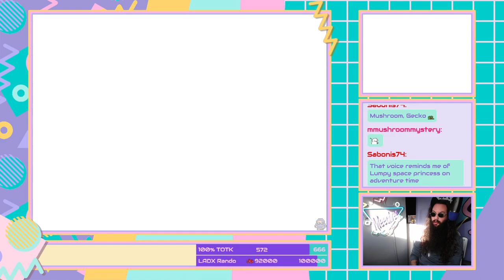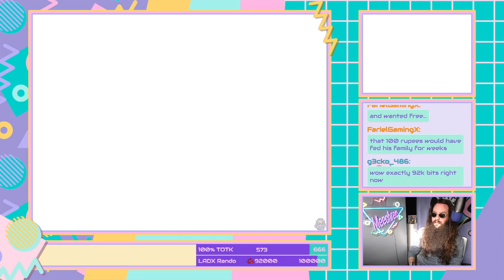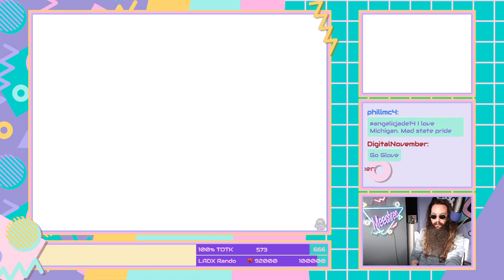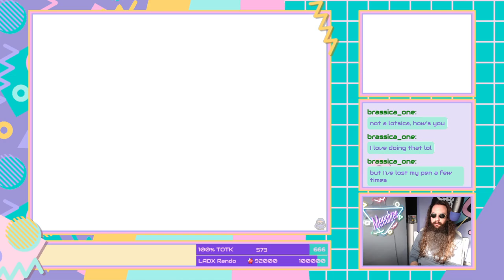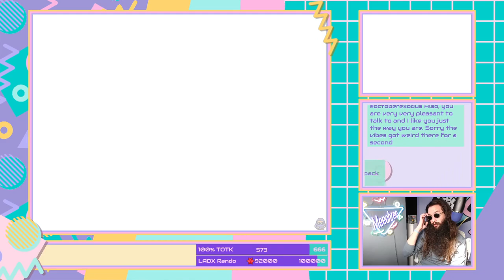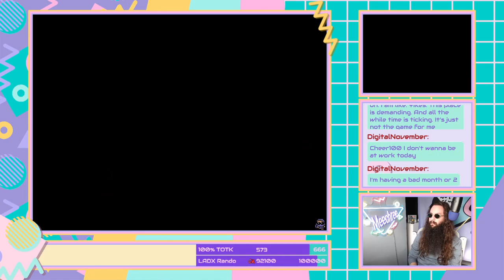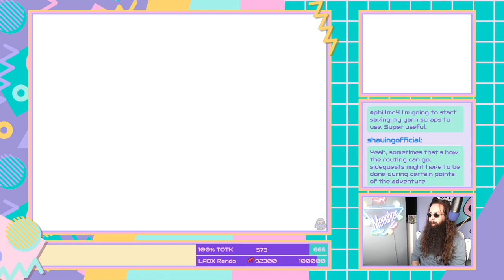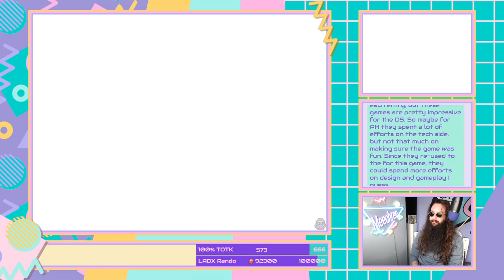Fire and Brimstone || Triforce Tuesday Week 48: Spirit Tracks [4]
100% casual longplay of The Legend of Zelda: Spirit Tracks for Nintendo DS.